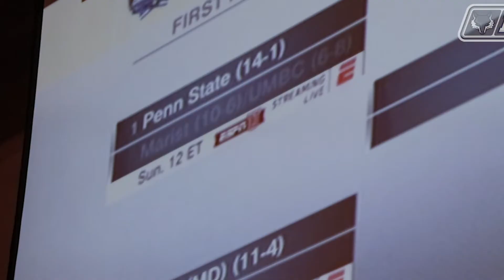MAAC 40th Anniversary: Men's Lacrosse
The Metro Atlantic Athletic Conference 40th anniversary celebration continues! Today we look at the 2005, 2015 and 2019 Men's Lacrosse championships and their NCAA tournament appearances.